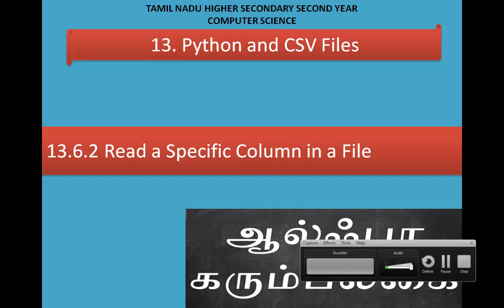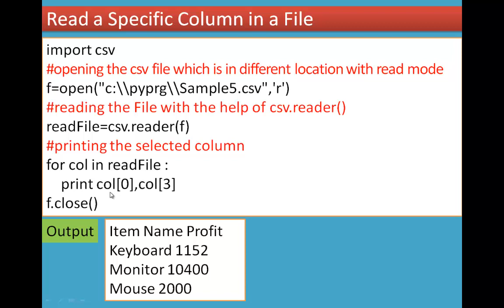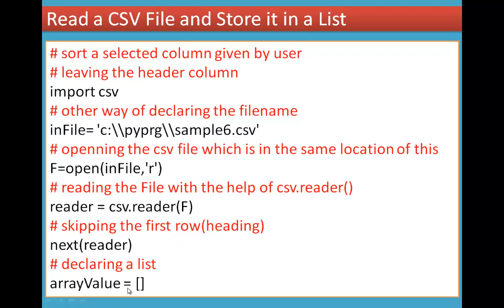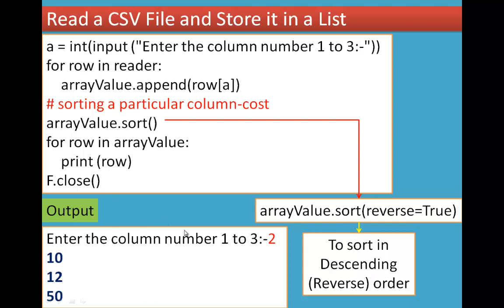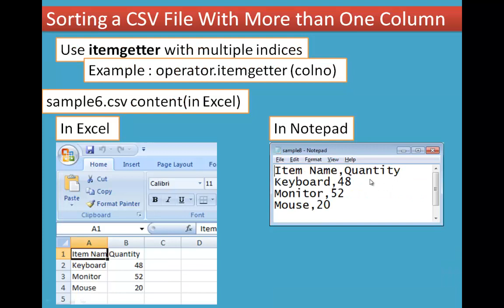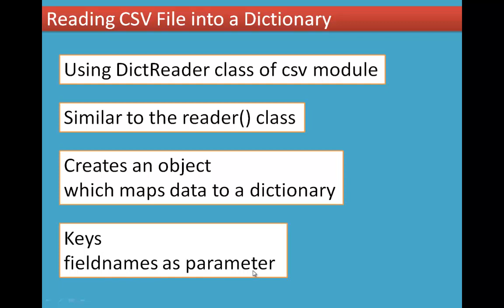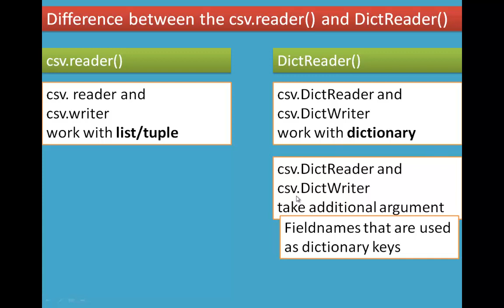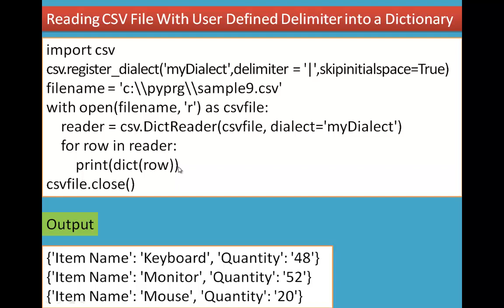7/9 Chapter 13 Python and CSV Files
13.6.2 Read a specific column In a File
13.6.3 Read A CSV File And Store It In A List
13.6.4 Read A CSV File And Store A Column Value In A List For Sorting
13.6.5 Sorting A CSV File With A Specified Column
13.6.6 Reading CSV File Into A Dictionary
13.6.7 Reading CSV File With User Defined Delimiter Into A Dictionary